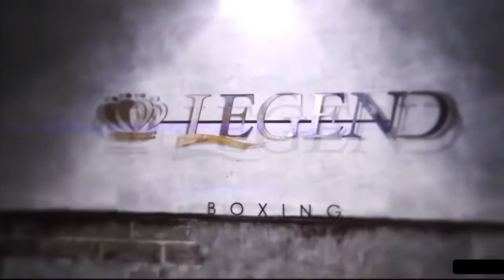チャリティーボクシングイベント『LEGEND』代々木第一体育館 2021年02月11日 井上尚弥vs比嘉大吾